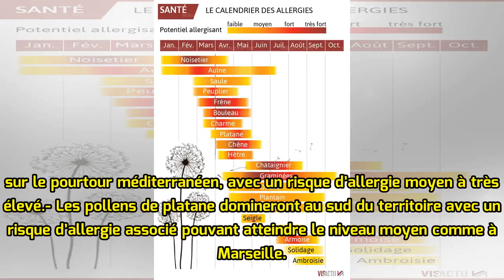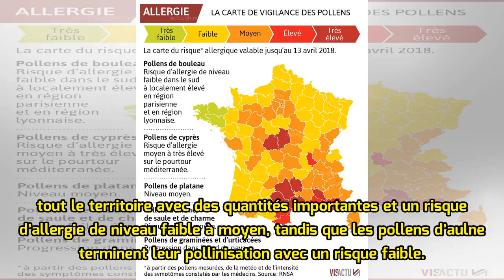Pollens : attention, voici ce qui nous guette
Attention, allergies en vue. Selon le Réseau national de surveillance aérobiologique (RNSA), la végétation se réveille sur tout le territoire.  Après les noisetiers en février-mars, la saison des pollens se poursuit avec les saules en mars-avril, suivis des pollens de peupliers et surtout, de fin ma...